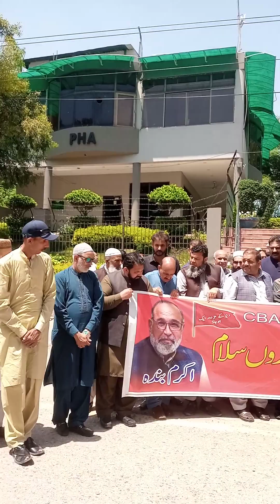Al Pakistan Labor Confederation Rawalpindi speaking for rights 1st May 2024